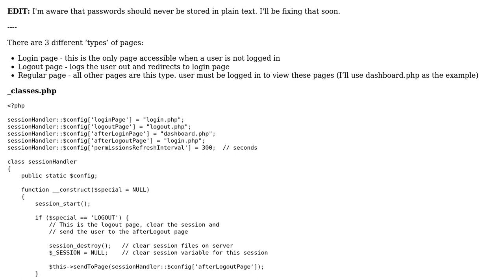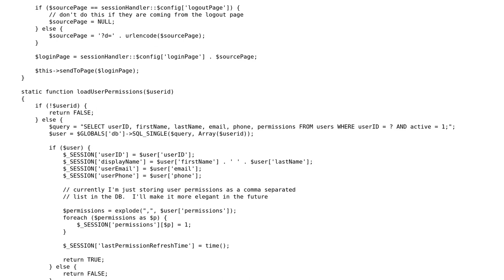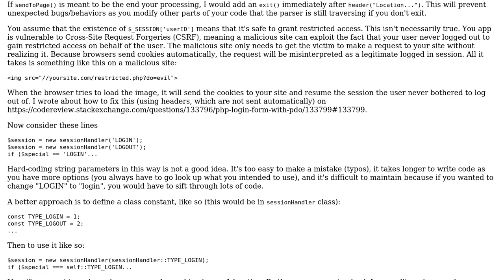Code Review: Very basic PHP session handling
With thanks & praise to God, and with thanks to the many people who have made this project possible! | Content (except music & images) licensed under CC BY-SA | Music | Images & others | With thanks to user BizzyBob user BeetleJuice user 200_success and the Stack Exchange Network Trademarks are property of their respective owners. You are responsible for your own actions.